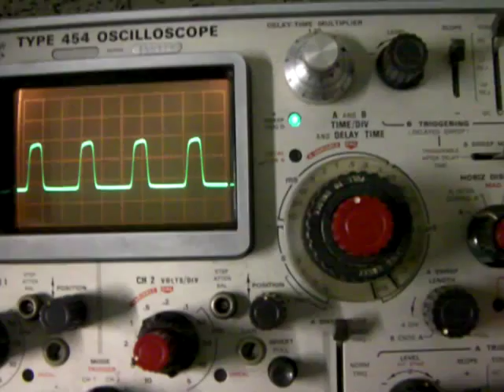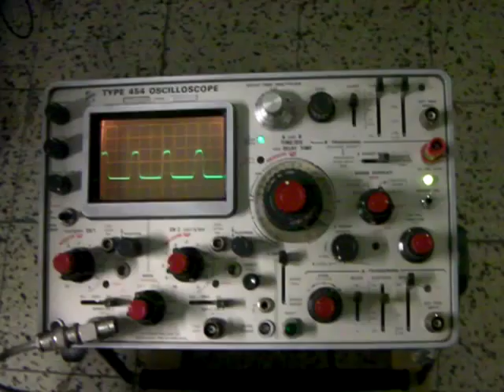I'm still alive!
An old (42 years) but still perfectly working Tektronix 454 shows his capabilities displaying a pulse stream.